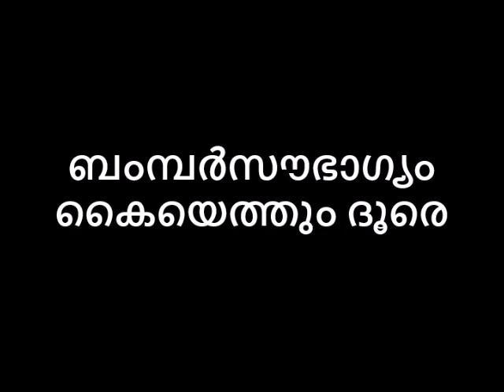രതിനദിയിൽ നീരാടാം ബംമ്പർസൗഭാഗ്യം കൈയെത്തും ദൂരെ